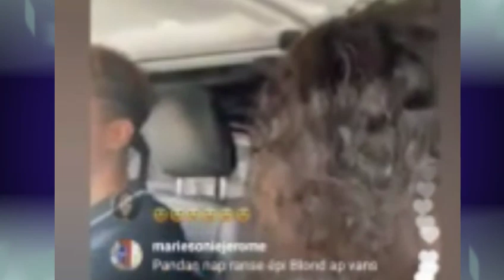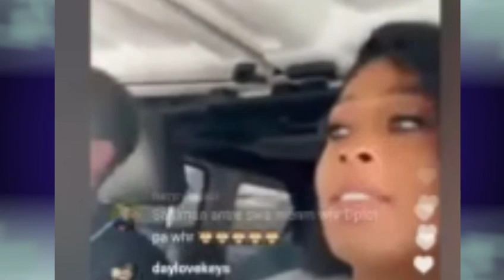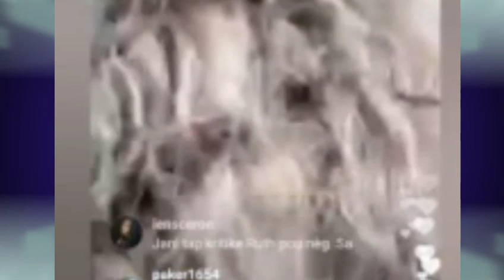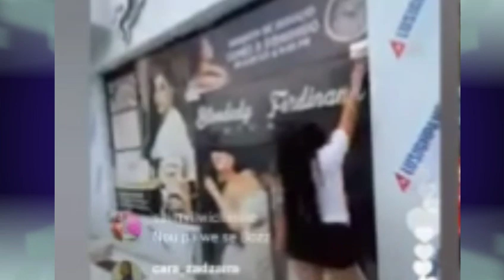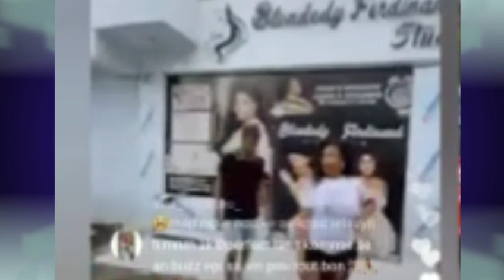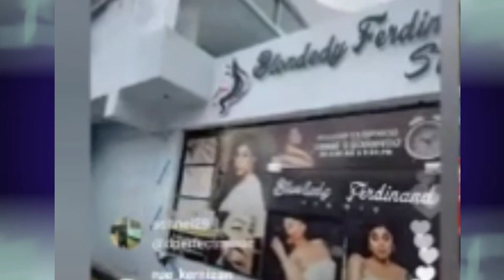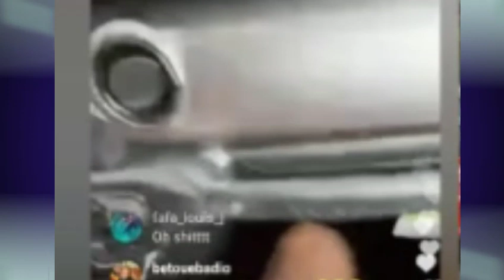Woy fout Blondexy live ak Menaj li Dperferd pete goumen sapata antony